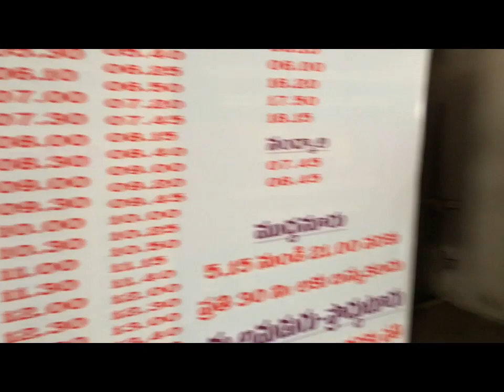🇮🇳 Wielki kanion indyjski - Gandikota - Grand Canyon, Indie, Andhra Pradesh 2018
Podróż do Indii 2018